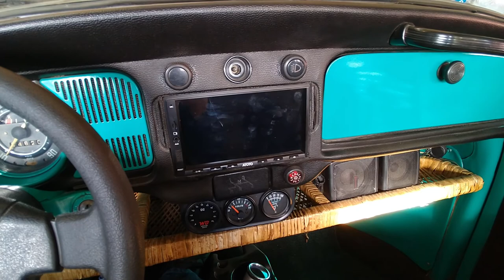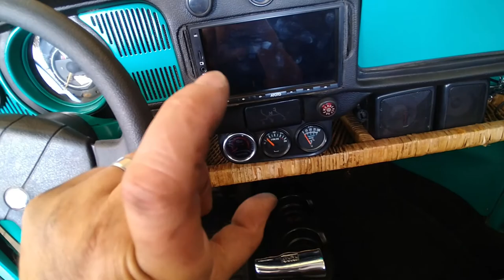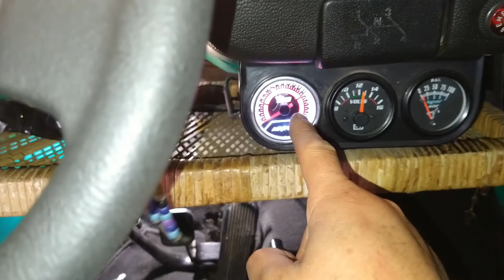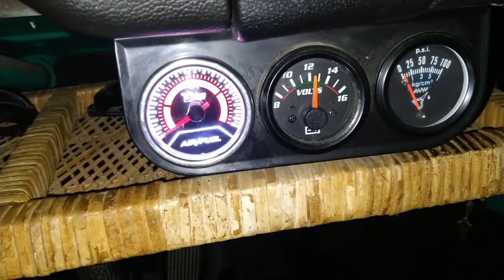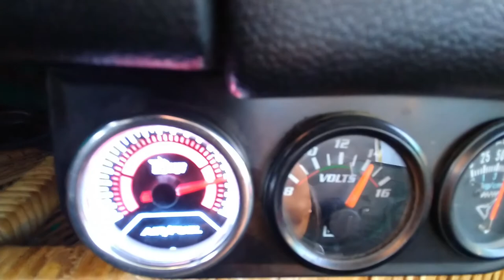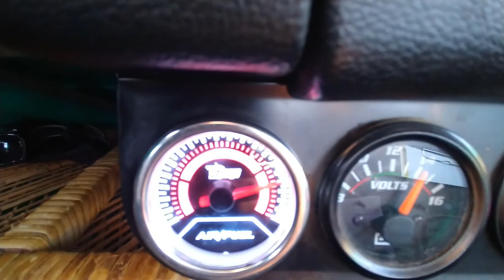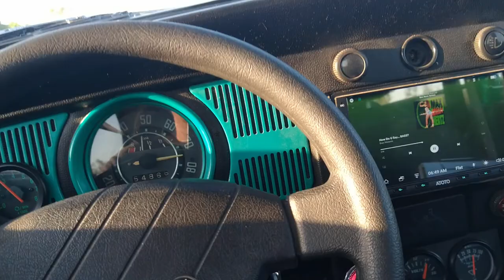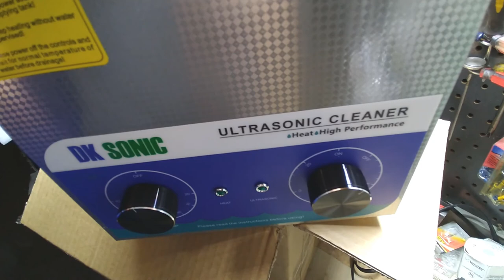Clutch Pedal Refurbishing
How to repair your pedal cluster on your bug. Also how to calibrate the height on your pedals.
I'm Not a mekanik!
No idea what I'm doing but I'm all DIY!😉